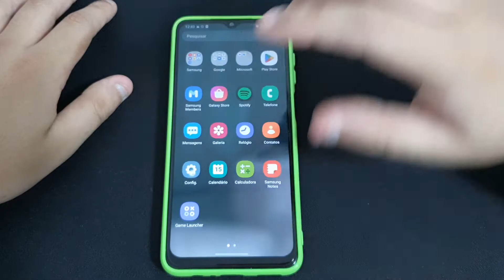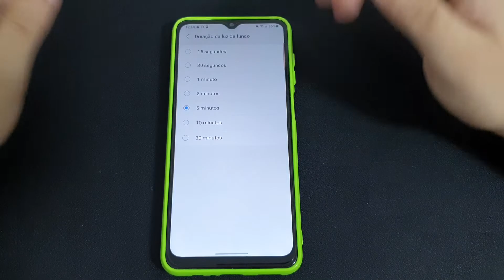Como aumentar a duração da luz de fundo da tela do Samsung A12 / M12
Hoje estarei mostrando para vocês como aumentar ou diminuir o tempo de atividade que a tela fica ligada

★ LINK ONDE COMPRAR:
★Moto G60